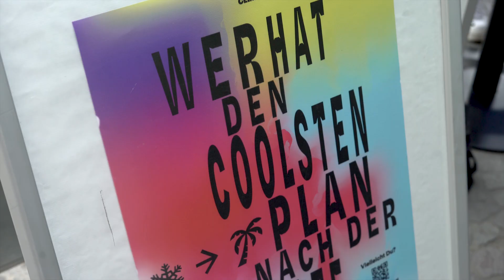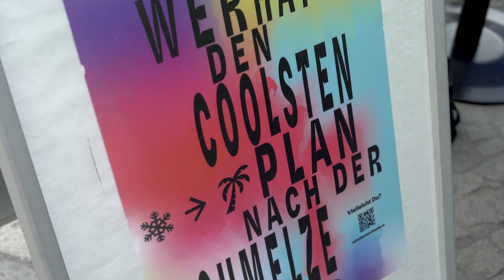Our glaciers are melting. So what? 🔥 | Ars Electronica Futurelab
By the end of the century, experts expect Alpine glaciers to lose 91% of their surface and 94% of their mass, leaving Austria ice-free. How do we deal with this self-induced fate? Activist artist group Aggro Climate, members of the Ars Electronica Futurelab, propose radical acceptance - with the thought-provoking campaign "Schmilz, schmilz, Baby! / Melt This!" Here, citizens were invited to an open dialog about how to democratically utilize these future landscapes.

During the Ars Electronica Festival 2024, a campaign video conveyed arguments to citizens about the glacier melt and simultaneously invited them to participate in a bittersweet competition, using generative AI to submit their coolest ideas for after the melt of Austria's biggest glacier Pasterze.

The hyperbolic message: to radically accept our fate and - instead of provoking panic - to give people from all corners of society a voice for a transformational dialog about future environments.

The initiative is one of the two winning projects of the Ars Electronica Futurelab 2024 internal ideas competition Ideas Expedition. To learn more about "Schmilz, schmilz, Baby!